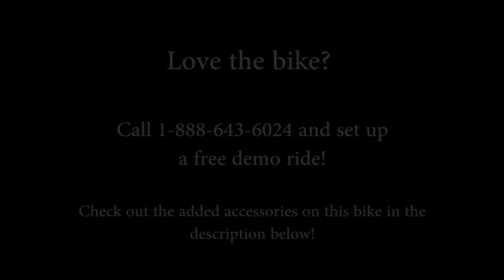New 2015 Harley Davidson FXDF Fat Bob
Tampa
T15472